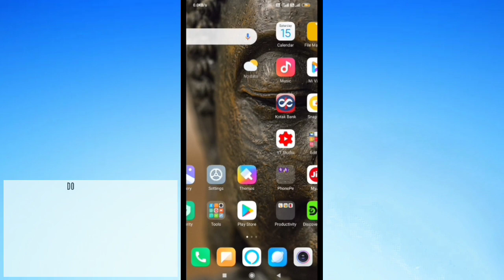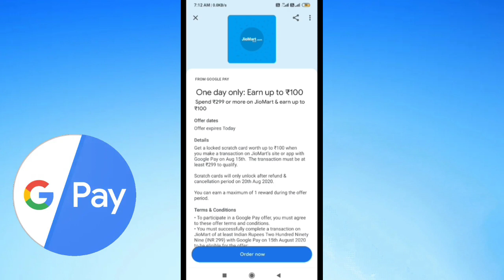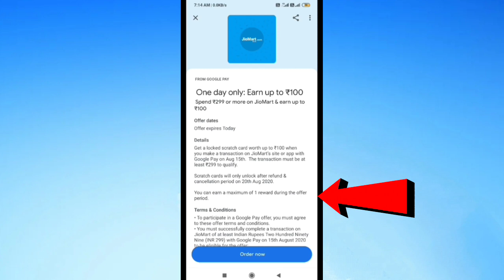Google Pay Jio Mart Offer | Gpay New Scratch Card | Independence Day Offer 🇮🇳 | Gpay Shopping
Google Pay Jio Mart Offer | Gpay New Scratch Card | Independence Day Offer 🇮🇳 | Gpay Shopping | Cashback Upto ₹100 😱

Namaskar doston,
Aaj ki iss video me mene aap logon ko Google Pay par aaye New Scratch Card ke bare me bataya hai, Jo ki Jio Mart application ke liye hai. Agar aap iss scratchcard ko earn karte ho to upto ₹100 rupaye tak ka cashback jeet sakte ho.
Umeed karta hun aap logon ko ye video pasand.

Google Pay Jio Mart Offer,
Gpay New Scratch Card,
Independence Day Offer 🇮🇳
Gpay Shopping,
Cashback Upto ₹100 😱